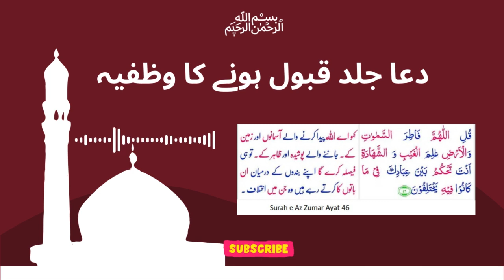100% Har Dua Qabool Hogi Wazifa | Dua Qabool Hone Ka Wazifa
100% Har Dua Qabool Hogi Wazifa | Dua Qabool Hone Ka Wazifa

Qurani Ayat Ka Wazifa
dua jaldi qabool hone ka wazifa
hajat puri hone ka wazifa
dua qabool karne ka tarika
murad poori hone ka wazifa
dua ki acceptance ki nishaniyan
dil ki har tamanna puri ho
band dua kholne ka wazifa
rohani rokawat door karne ka wazifa
musibat door karne ka wazifa

About Islam
Golden Words